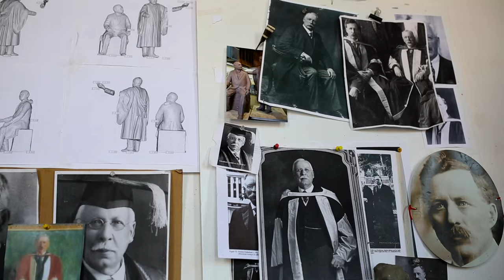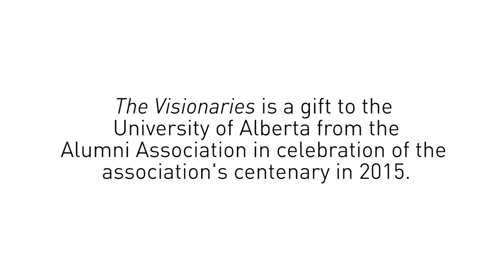The Visionaries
The Visionaries, a monument to U of A founders Henry Marshall Tory and Alexander Rutherford, was created by alumnus Barbara Paterson, '57 BA (SpecCert), '88 BFA. It is a gift to the university from the Alumni Assocation to mark the association's 100th anniversary in 2015. The Visionaries is at the centre of the Presidents' Circle, made possible by a gift from alumnus David McLean, ’59 BA, ’62 LLB, ’94 LLD (Honorary), in honour of his wife Brenda McLean, Rutherford’s great-granddaughter.